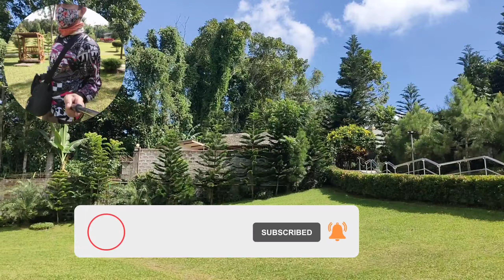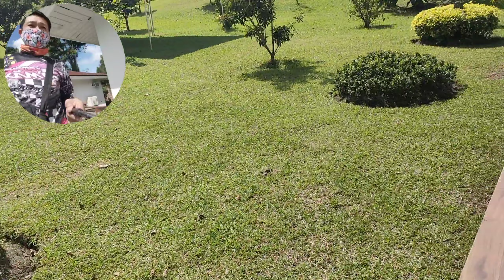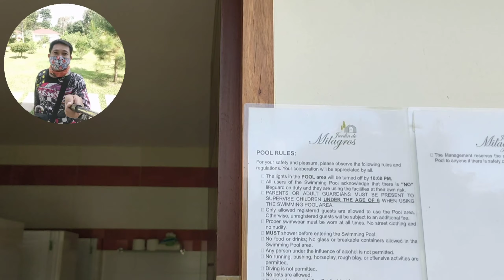Reunion at Jardin de milagros Resort❣️